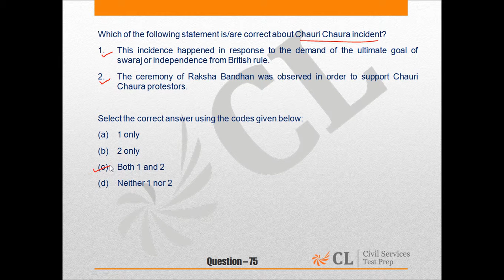CSP'15 MOCK 6 GS I Q 75 ENGLISH